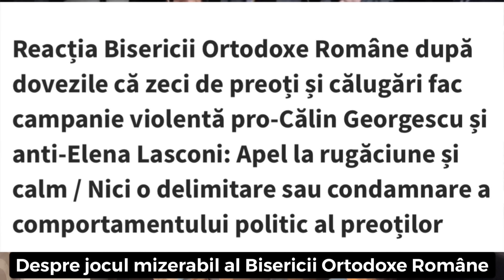Despre jocul mizerabil al Bisericii Ortodoxe Române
“Să nu iei în deșert”, “să nu minți” etc, toate astea sunt pentru alții, nu și pentru ștabii popimii